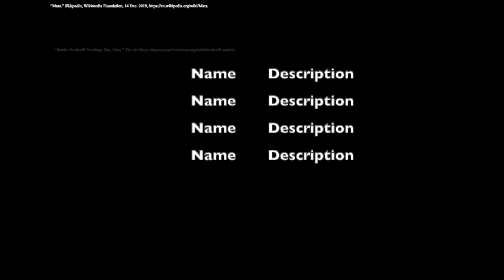Venus and Mars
Sandro Boticelli was born in Florence, Italy around 1440.  Early in his life he took up an apprenticeship with Filippo Lippi where he was taught much of his skills and ethics.  By forty, he was considered a master and was contributing to works as great as this sistine chapel.  His most famous work is Venus and Mars.  Botticelli died May 17th, 1510.